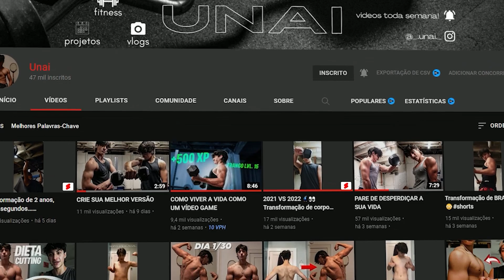I AM A FAILURE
Gym equipment and clothing 🔱: